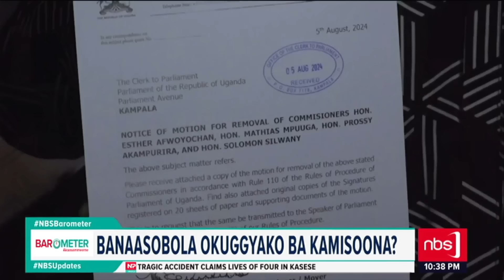Ekiteeso Bakikeasizza kkalaani wa Paalamenti | NBS Barometer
Barometer Akaasammeeme sensula ensonga